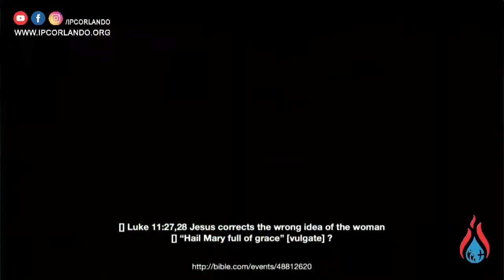A Heavenly Savior In An Earthly Womb - 3 || Pr. Jacob Mathew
Service Schedule:
Wednesday  7:30pm–9pm
Friday 10am-12:30pm
Saturday 7:30pm-9pm
Sunday School 9:30am–10:15am
Sunday Service 10:15am-12:45pm